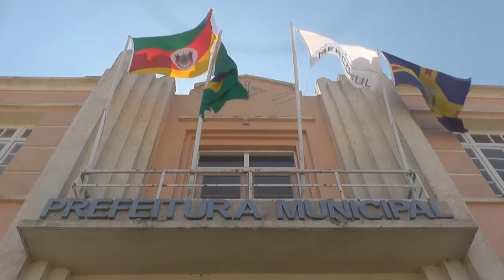CMAS PEDE APOIO DE VEREADORES PARA ACESSIBILIDADE EM PRÉDIOS PÚBLICOS.